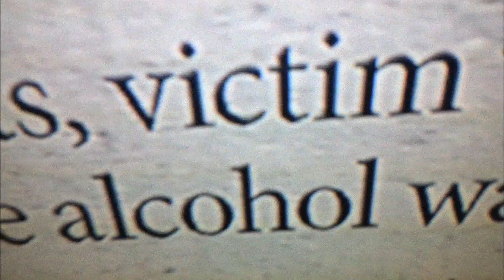Friday 09/13: Football Star Accused: The Alleged Victim Speaks Out - Show Promo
Dr. Phil continues his exclusive interview with a 16-year-old girl who claims four classmates raped her while she was intoxicated. What does she recall from that night? Plus, hear from Leah, who claims her 17-year-old daughter, Rehtaeh, took her own life after being raped and bullied.